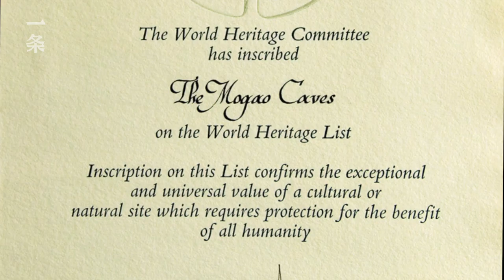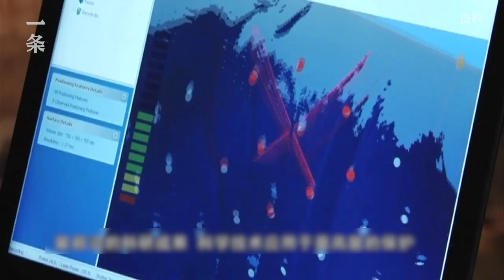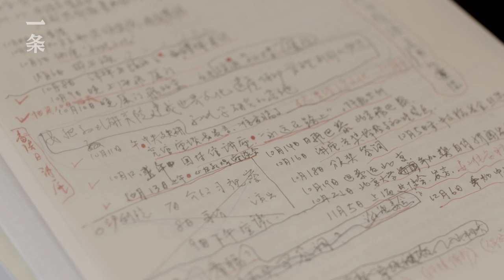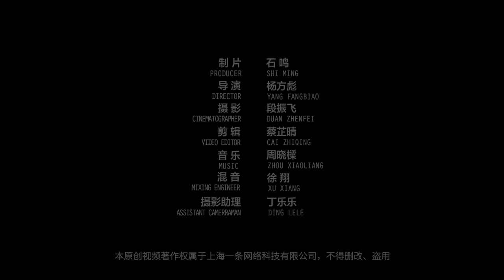一個北大才女與敦煌的57年 A Learned Female Graduate of Peking University and Her 57 Years in Dunhuang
1938年出生的樊錦詩，畢業於北大考古專業，是敦煌研究院的第三任掌門人。她成長於江南水鄉，卻在大西北守護莫高窟半個多世紀，被媒體稱為“敦煌的女兒”。她用20年開創了“數字敦煌”的項目，實現了30多個洞窟整窟高清圖像全球共享，還主持編寫了《敦煌石窟全集》。今年9月，樊錦詩攜自傳《我心歸處是敦煌》做客一條。

Fan Jinshi, born in 1938 and graduated from the Archeology major of Peking University, is the third director of the Dunhuang Academy. She grew up in the Yangtze River Delta but has been protecting the Mogao caves in the north-west area for more than half a century. She’s thus praised by the media as the ‘Daughter of Dunhuang’. She spent 20 years working on the ‘Digital Dunhuang’ project to share the high-resolution images of over 30 caves online around the globe. She’s also presided over the editing of the Complete Works on Dunhuang Grottoes. This September, Fan Jinshi gave an interview to YIT with her autobiography Dunhuang is Where My Heart is.